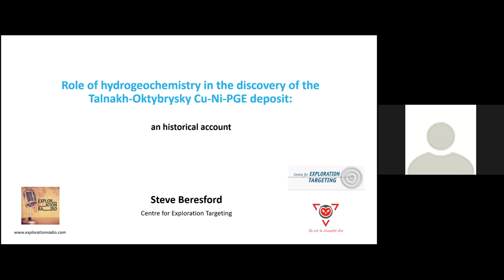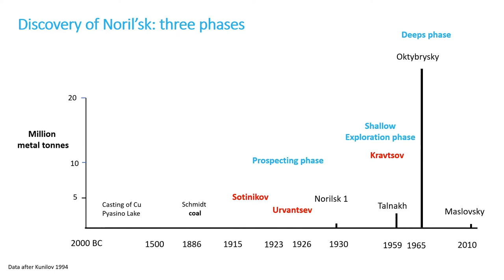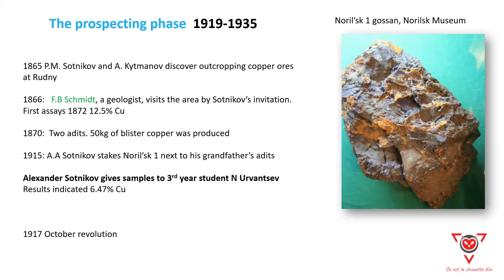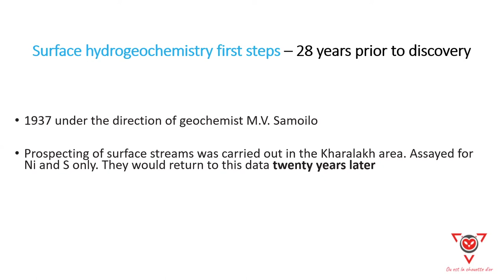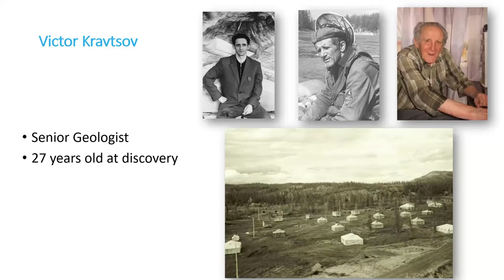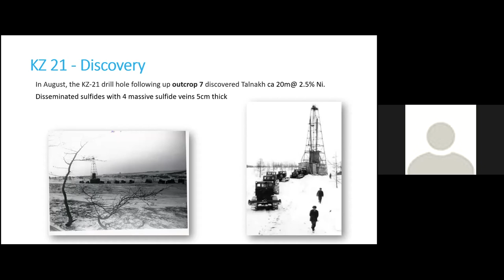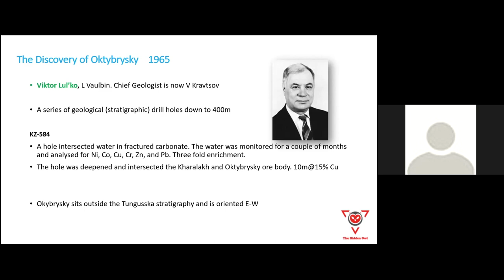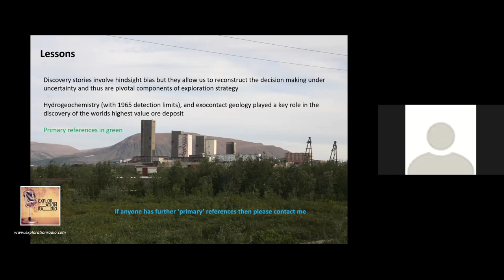14INCPS-Beresford-Talnakh Discovery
Role of hydrogeochemistry in the discovery of the Talnakh-Oktybrysky Cu-Ni-PGE deposit: an historical account - Steve Beresford